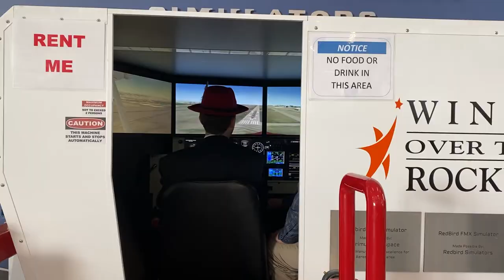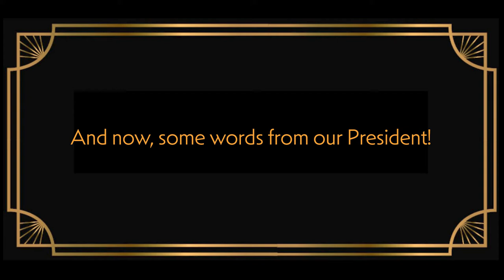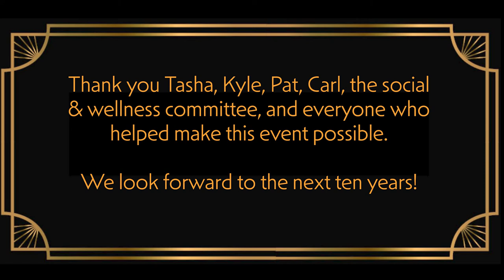Galloway 40th Anniversary Party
We celebrated Galloway's 40th Anniversary with a roaring twenties themed party complete with casino games, a flight simulator, a photo booth, and more.